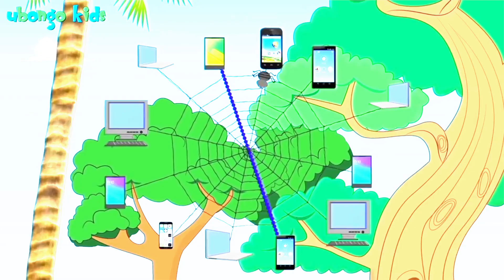TOMASA Official Animation Video for The Garifuna Families (Produced by Blay Classic & King Kev)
In hopes to keep their Garifuna Culture alive, Blay Classic & King Kev (of Legacy Gifted) has joined forces to present the Garifuna Old School Hit: "Tomasa". The objective of this video is to promote the BEAUTY OF BEING GARIFUNA in an animated form. It is the first of its kind... Watch Out Walt Disney... Check out the Garifuna Animation. Enjoy, and dance respectfully! (Produced by King Kev & Blay Classic) Viva Ser Garifuna- Gente De Respeto!